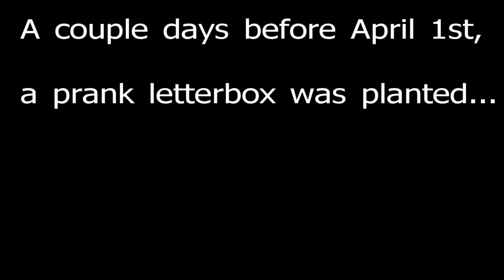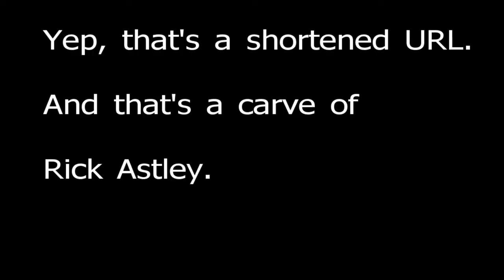April Fool's Funny Letterboxing Stamp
I planted a letterbox a few days before April fools.  I had been working on the stamp for a week.  It's just a little lame humor on my part, but in the end, Google pranked me.  I decided to use Google's new link shortener app to prank people with a "Rick Roll Stamp" (I carved a stamp of Rick Astley) but the link now directs to some weird german physics site... Sigh, I'll be sure to go back out there and fix the stamp when I can.